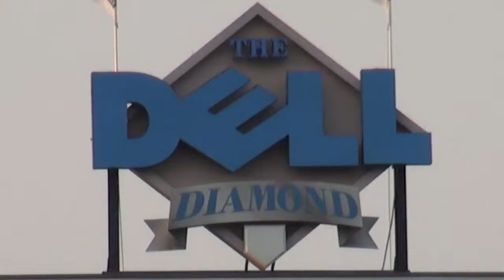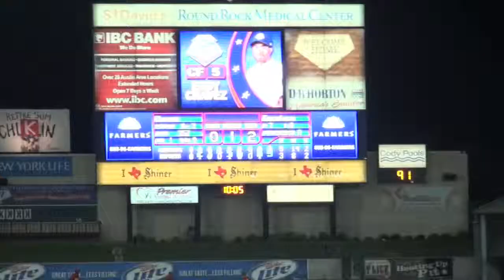Koby Clemens & OKC @ Round Rock Apr26 2011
Koby Clemens at Round Rock on April 26, 2011, DOUBLE HOMER in SAME INNING!!!